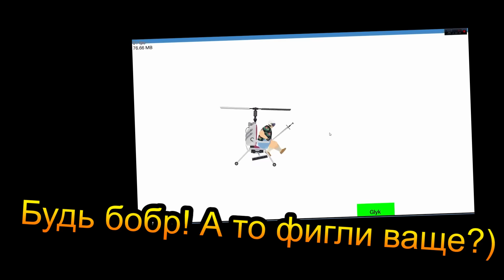Happy Wheels (хэппи вилс) - EeOneGuy, Frost и Kuplinov Нападают на Глюка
Устраивайтесь поудобнее, сейчас будет Happy Wheels (хэппи вилс) =)))) Глюк решил записать еще несколько приколюх по Happy Wheels (хэппи вилс)! Про сам выпуск можно сказать одно - веселуха, кишки, мясо, ну в общем как вы любите) В планах еще несколько роликов по Happy Wheels (хэппи вилс)))) Happy Wheels (хэппи вилс), или иначе Счастливые колеса – одна из самых кровожадных и жестоких аркад в современном мире. Ваша основная задача заключается в том, чтобы добраться до конца пути, при этом оставшись целым и невредимым. Happy Wheels (хэппи вилс) просто напичкана всевозможными опасностями и полная версия имеет очень много разных уровней. Вы можете встретиться с пиками, торчащими из стены, падающими на вас палками, бомбами, навесными блоками, магнитными полями и прочими не очень приятными неожиданностями. Дорогу в Happy Wheels (хэппи вилс) обзор также сложно назвать ровной.

Мечтаю стать крупным Ютубером как FROST или EeOneGuy =)

О себе: Хотел бы купить квартиру и купить автомобиль, мечтаю о отпуске, люблю бизнес и все что связано с заработком и предпринимательством.